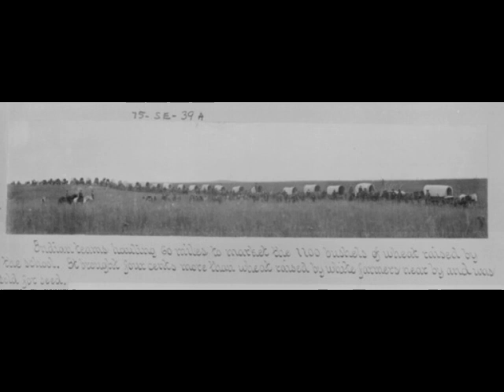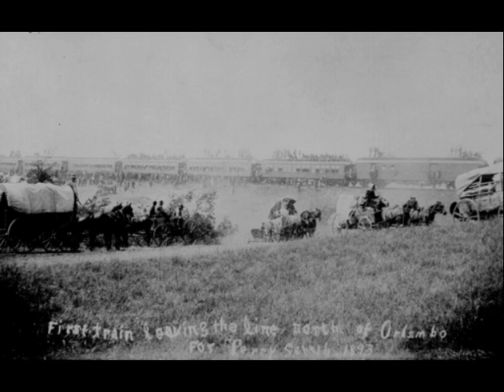A Tribute to Oklahoma. 100 Years!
Pictures should be all in Oklahoma. Song written by Jay Ungar. Name of song Ashokan Farewell.